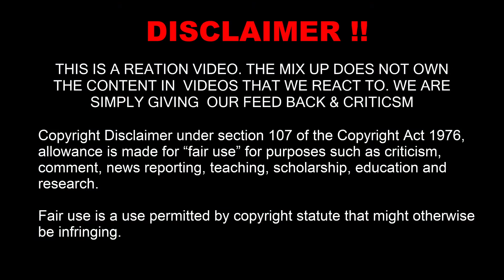The Mix Up - Reaction to Mammoth WVH - Epiphany